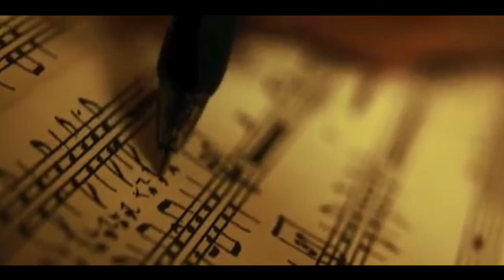Why Whiplash is a Cringe Compilation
This is basically a review of the Whiplash movie from the point of view of a guy that loves jazz, loves playing drums, and loves jazz drumming.